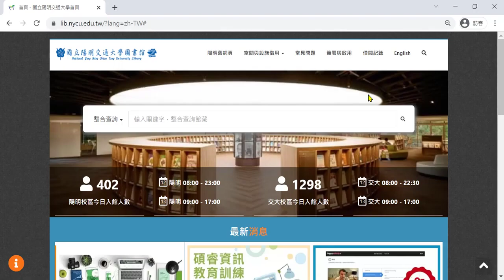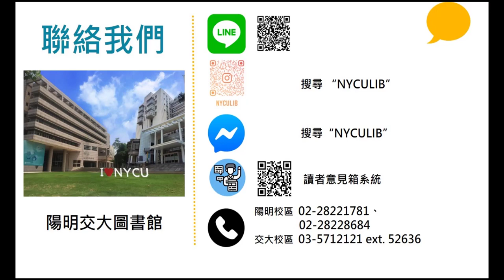館際複印申請說明 陽明交大